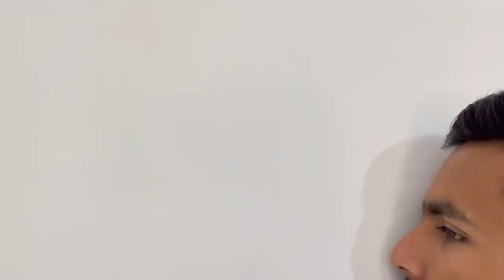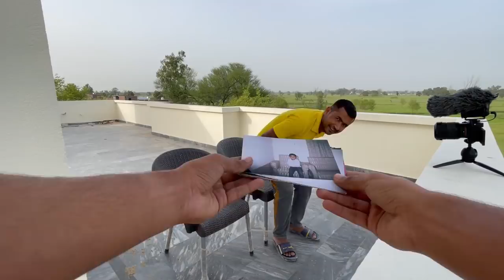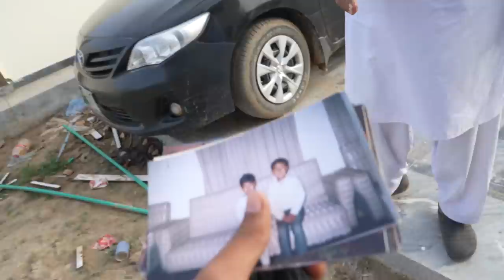REACTING TO OUR OLD PHOTOS 😍